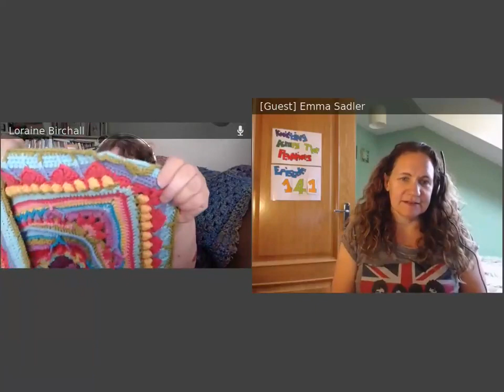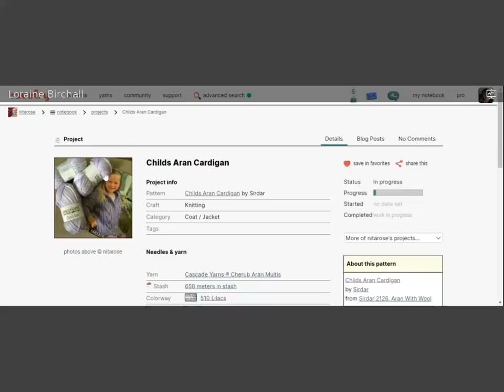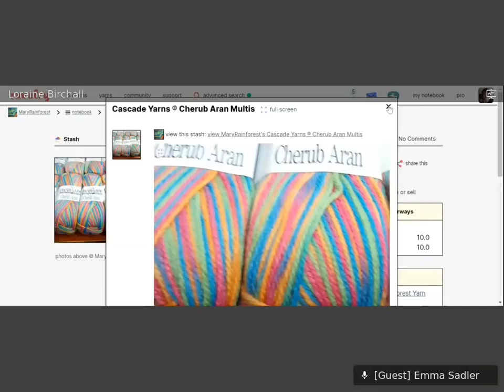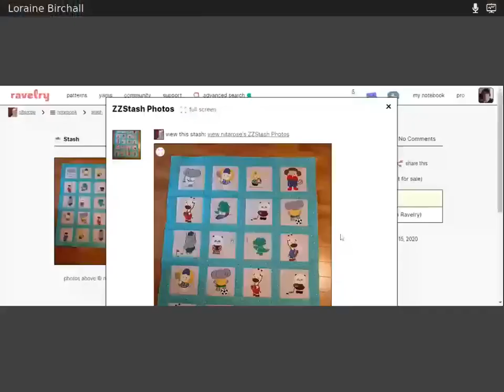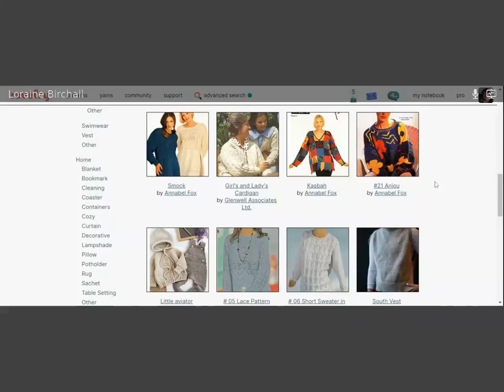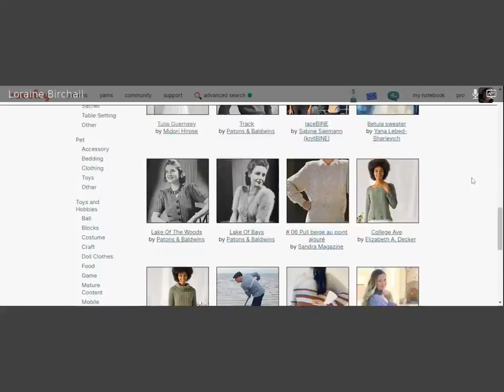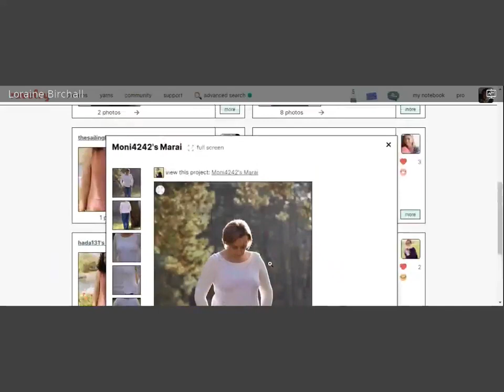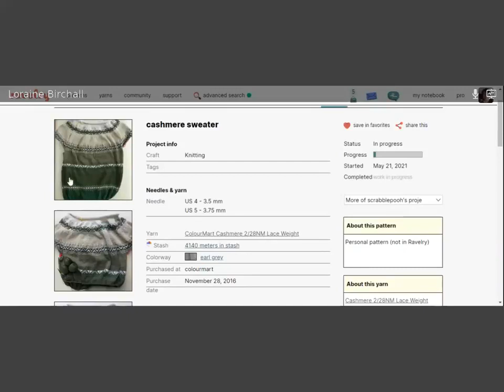Knitting Across The Pennines Ep 141 20th June 2021 Sweater Patterns New Releases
Knitting Across The Pennines, we look at knit and crochet sweater pattern releases today.  We chat about cables, patterns and lots of laughs in our group. Our humour is not for everyone so feel free to watch something else if it's not for you.

Emma Sadler of Emma Sadler Designs and Loraine Birchall of Woolly Madly Deeply.  We design knitwear and some crochet items.  Emma is based in Yorkshire, East of the Pennines and Loraine is based in Cumbria, West of the Pennines.

Emma is esadler on Ravelry
Emma's website
https:emmasadlerdesigns.co.uk
Emma's designs on Ravelry

Loraine is lor-artemis on Ravelry

We have a free Facebook group where we go live once a fortnight for our Q&A and also post our pre-recorded video content in between.

Emma's website
https:emmasadlerdesigns.co.uk